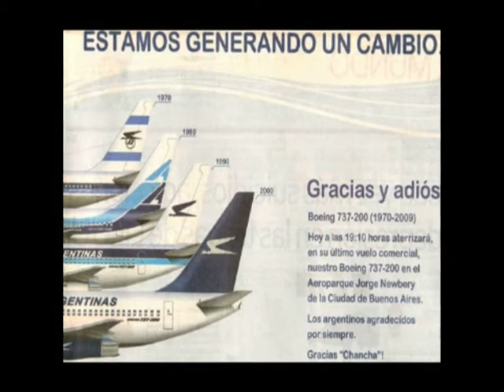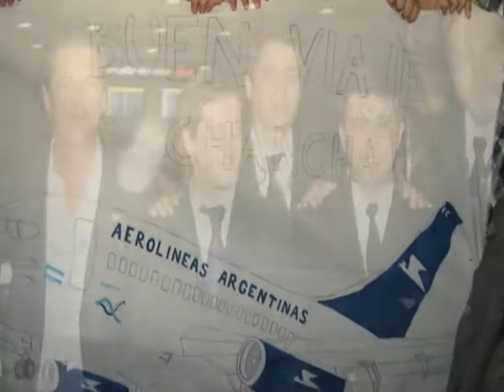Último vuelo B737 200. Homenaje a una época y a sus protagonistas.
El primer Boeing 737/200 "debutó" en la pista del Aeropuerto Internacional de Ezeiza el 29 de febrero de 1970.
Durante estos 40 años, Aerolíneas contó con 37 unidades y entre todas transportaron a un total de 100 millones de pasajeros y 1,3 millones de toneladas de carga, durante unas 1,5 millones de horas de vuelo.
El Boeing 737-200, un mítico modelo de aeronave que formó parte de la flota de Aerolíneas y Austral, voló unos 1.200 millones de kilómetros, algo que equivale a 30 mil vueltas alrededor del planeta. Ayer por la mañana hicieron sus últimos aterrizajes dos de los tres que todavía seguían operando.
El último vuelo 737-200, conocido internamente con el mote de "chancha", fue identificado como AR1442. Partió ayer a las 14.15 desde Aeroparque con destino a Catamarca y La Rioja, y regresó a Buenos Aires a las 19.37.
El secretario de Transporte de la Nación, Juan Pablo Schiavi junto al presidente de Aerolìneas Argentinas y Austral, Mariano Recalde, participó en un acto realizado en el Aeroparque Jorge Newbery. La actividad congregó en la terminal aérea porteña a gran cantidad de trabajadores de la compañía aérea y en su transcurso se rindió una calurosa bienvenida a la tripulación del avión que dejó de prestar servicios. "Fue el vuelo más emocionante de mi vida", dijo el Comandante Fernando Carrea al pisar tierra. Allí lo esperaba un grupo de jóvenes, fanáticos del juego virtual "Flight Simulator", que se acercó hasta Aeroparque para despedir al emblemático avión entre gritos y cantitos. Para los pasajeros tampoco fue un vuelo más: antes de abordar se les informó que era el vuelo despedida del 737-200. Claudio y Valeria Becerra explicaron que recibieron tarjetas especiales y que se sirvió champan. Y como anécdota contaron que justo este, el último vuelo de la nave, fue el primero de su hijo Juan Bautista, de sólo 18 meses.
El lugar que deja el 737-200 en la flota de Aerolíneas será ocupado por otros Boeing 737, aunque se trata de modelos 737/700 NG, mucho más modernos y más sustentables. El contrato contempla que se incorporen 12. Hay cinco que están operando (dos comprados y tres por leasing) y los otros 7 se incorporarán antes de fin de año.